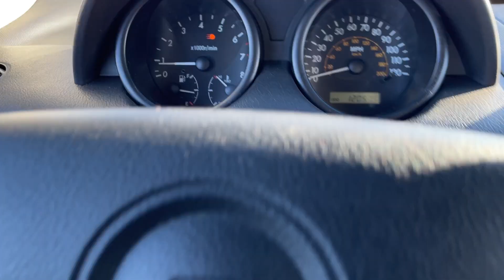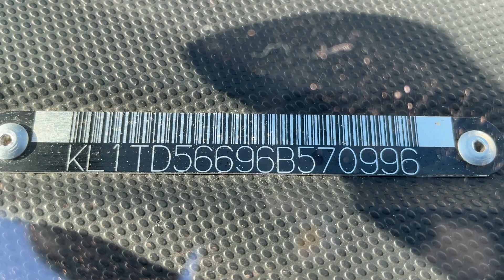Virtual Test Drive 2006 CHEVROLET AVEO LS KL1TD56696B570996 Twin Cities Auctions